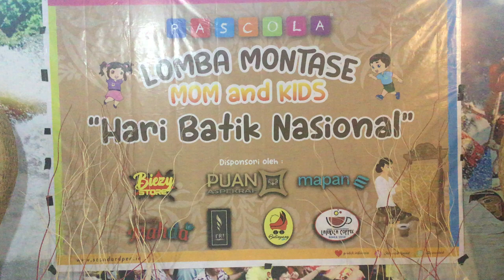LOMBA MEWARNAI TINGKAT SD DI GERAI UMKM PUAN LANTAI 2 MALL SKA